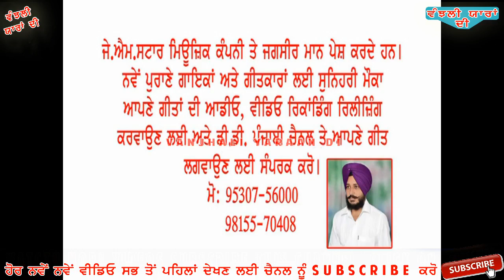Full episode vanjali Yarran Di 16 /07 /15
ਜਰੂਰੀ ਸੂਚਨਾਂ
ਇਹ ਵੀਡਿਓ POINT SEVEN ਦੀ ਪ੍ਰੋਪਰਟੀ ਹੈ। ਇਸ ਵੀਡਿਓ ਨੂੰ Audio ਜਾਂ Video ਰੂਪ ਵਿੱਚ ਕਿਸੇ ਵੀ ਤਰਾਂ

ਧੰਨਵਾਦ ਸਹਿਤ,
Point Seven ਬਠਿੰਡਾ (ਪੰਜਾਬ)
Song :
Singer :
Lyrics :
Mix Master :
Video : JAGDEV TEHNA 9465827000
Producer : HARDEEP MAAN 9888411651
Presentation:
D O P :
Still:
Makeup :
Lable Point seven : 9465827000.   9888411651

SPl Thanks:

Programme Vehre Sana De MONDAY 8PM ON DD PUNJABI